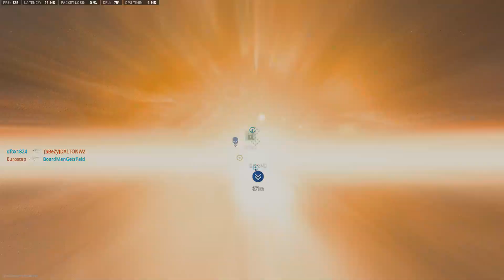CDL Moshpit Road to 100-0 (Episode 21)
In this series we are going to see if we can conquer 100-0 in CDL Moshpit.